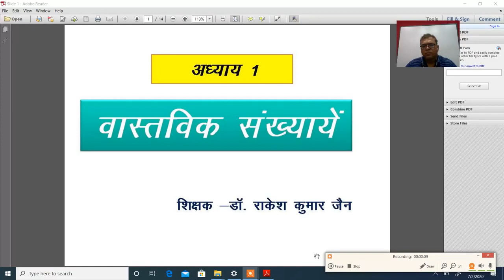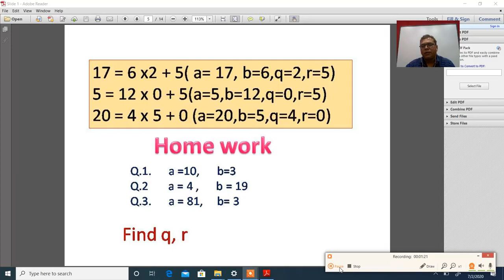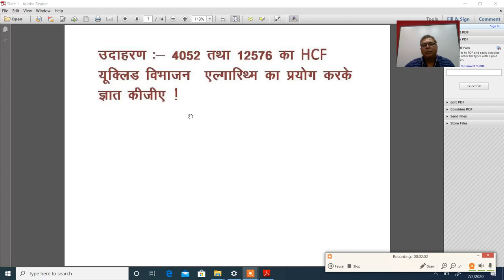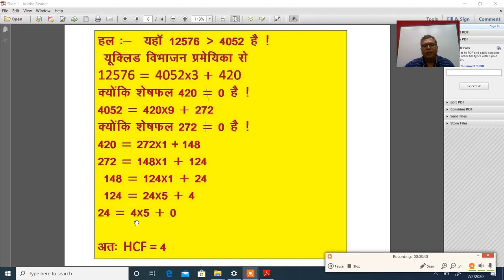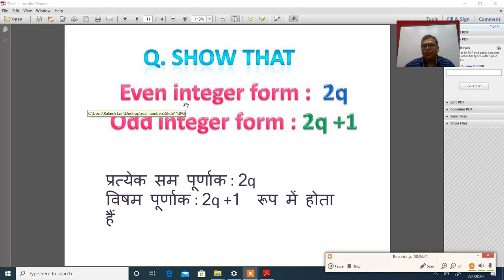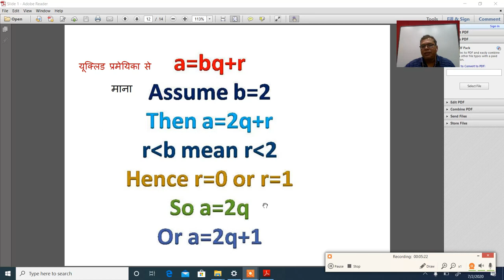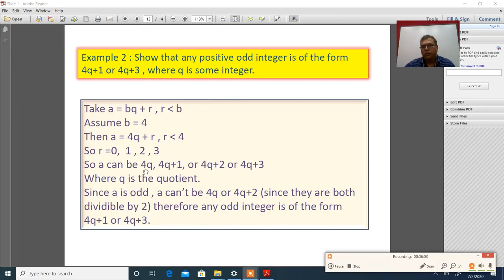कक्षा १० वी गणित वास्तविक संख्याएँ